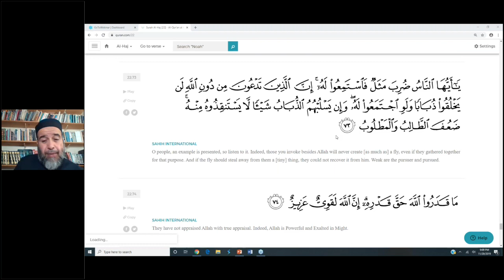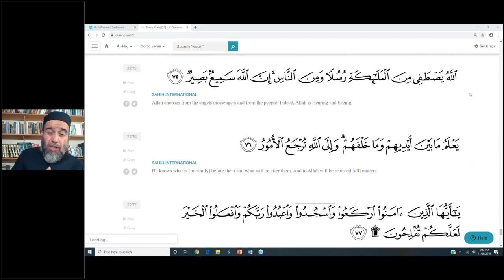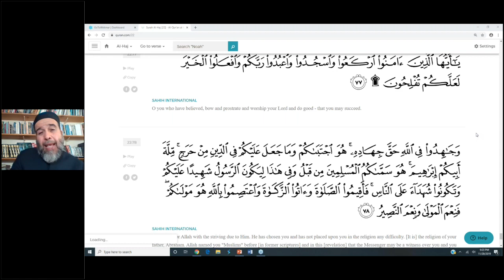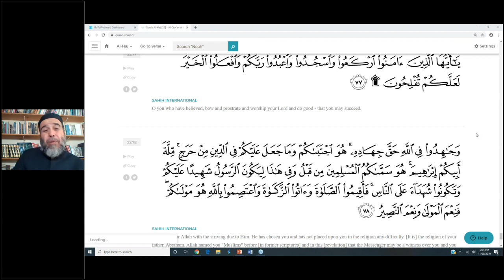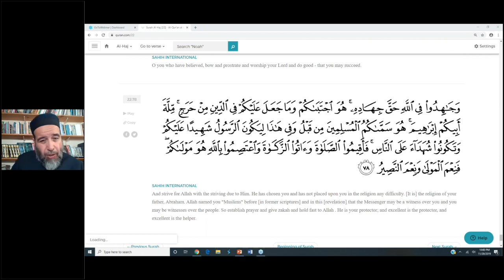The Muslims, Chosen By Allah Himself | Surah Hajj 22 verses 73-78 | By Dr Daoud Nassimi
The Muslims, Chosen By Allah Himself
Surah Hajj 22 verses 73-78

We are so weak and feeble in knowledge of Allah and theology that they degraded Allah, the Exalted, to the level of their weak and worthless objects of worship, those that they counted as partners of Allah. We can find the answer in the closing verses of the Surah Hajj.  Join us to study these verses in which Allah SWT outlines the awesome responsibility assigned to us as Muslims.

Category
Nonprofits & Activism
License
Category
Nonprofits & Activism
License